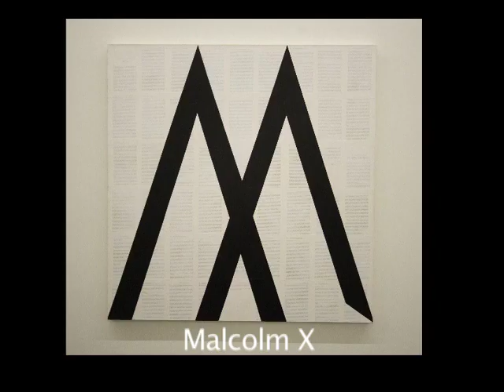Bronx Museum Teen Council Interviews Tim Rollins & KOS 1